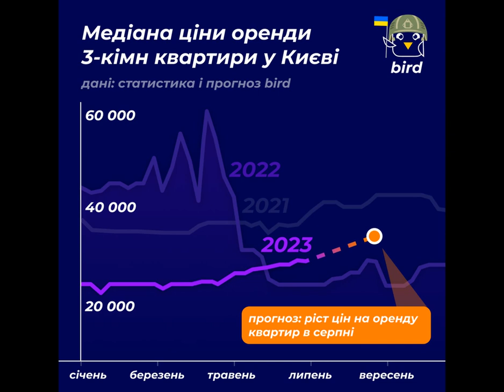Стало известно, что будет с ценами на аренду квартир в Киеве: прогноз на август.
Киев Жилье ценынажилье В августе 2023 стоимость аренды квартир в Киеве увеличится. Но цены не превысят показатели "довоенных" времен. За сколько в столице можно будет снимать квартиру и что будет с рынком недвижимости в августе в целом - читайте в материале Styler. Что будет с ценами на аренду квартир.
Аналитики ресурса Bird отмечают, что август - традиционно высокий сезон.  Спрос на аренду растет из-за наплыва студентов, возвращения людей из отпусков, подготовки в школу, садик, смену места жительства ближе к учебному з